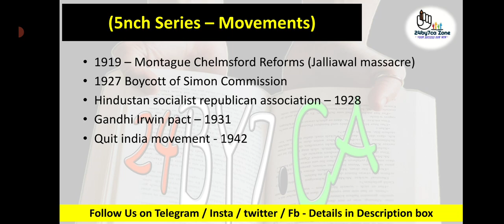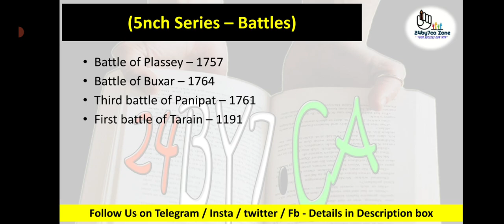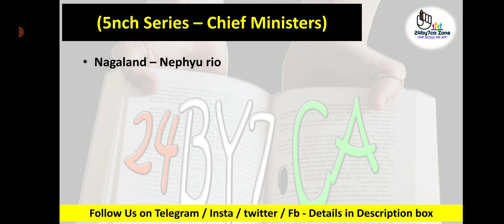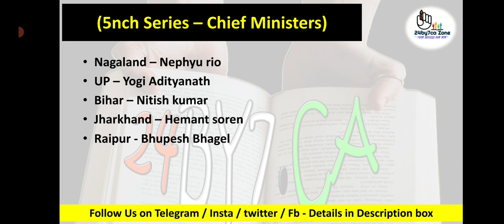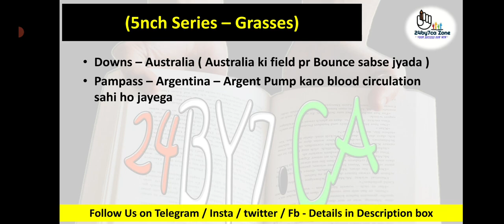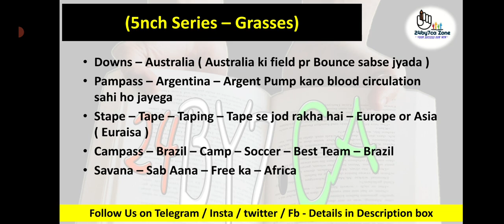GK Important Questions Modal paper for LU Entrance Exam 2022 , AU , DDU , Npg , CUET Entrance Exam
✅️ Our E-book for Reasoning , Mental aptitude , Current affairs + Free Computer Questions Ebook

DDU Gorakhpur University entrance exam expected cut off ,